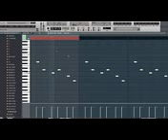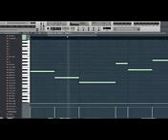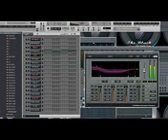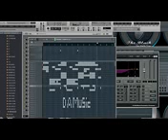Lil wayne - She will instrumental remake DA Music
Lil wayne - She will instrumental remake DA Music Lil wayne - She will instrumental remake DA Music